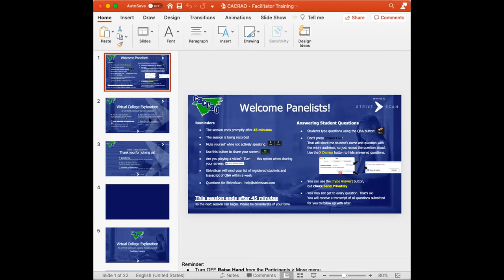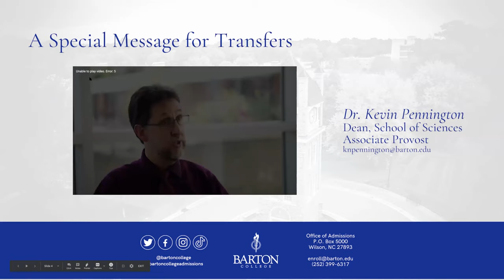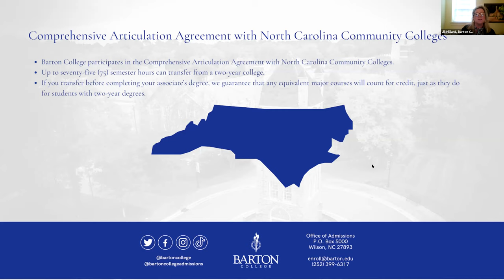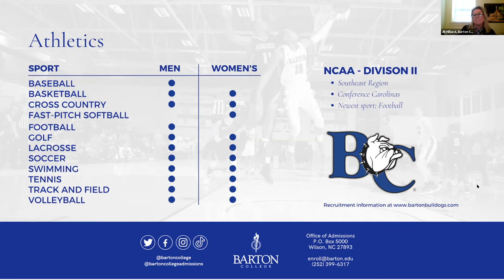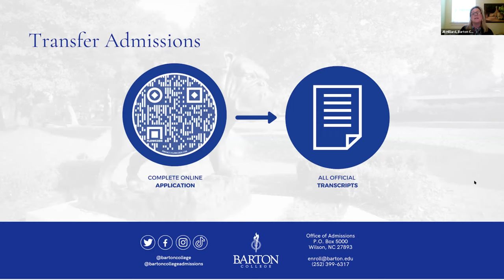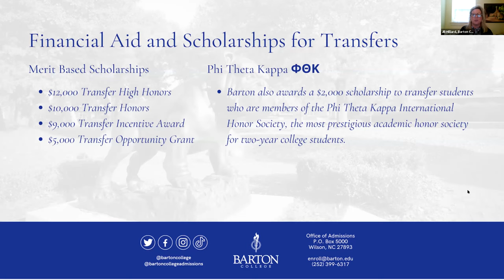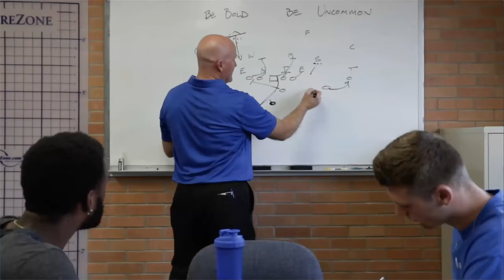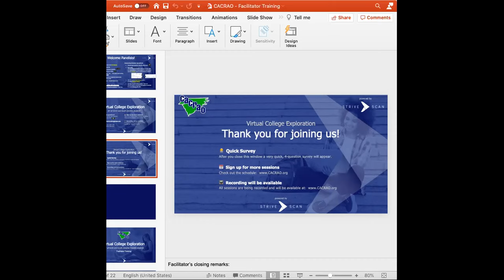Barton College - CACRAO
Barton College, a four-year, private, liberal arts college, believes in college on a first-name basis. Providing students with a strong academic focus and opportunities for leadership development, Barton unites its smaller size with an intentional application of collaborative learning in every aspect of the students’ college experience.